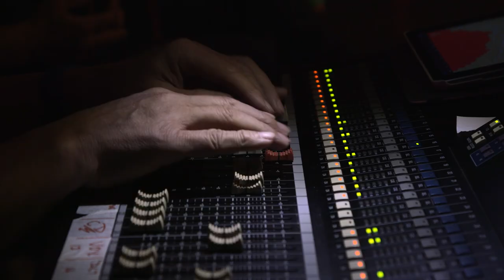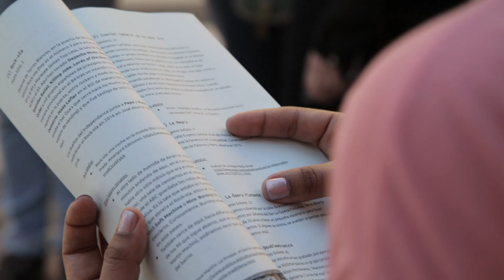Primavera CiudaDistrito 2019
Paseos, danza, circo... Este vídeo resume la programación cultural que se ha desarrollado en la primavera de 2019 con CiudaDistrito en el espacio público de los distritos de la ciudad y que ha tomando la ciudad como un escenario.